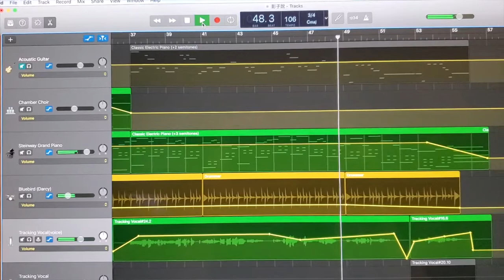[Clare's original] 影子說 The Shadow's Whisper (附字幕)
《影子說 The Shadows' Whisper》- 繼續是自家製的歌曲... 今次是廣東歌喔！曲詞編唱又是我～ XD 歌詞看字幕～